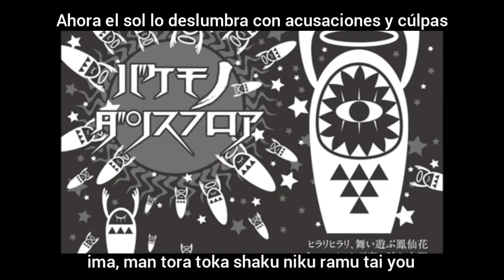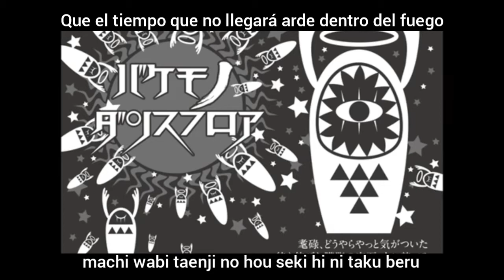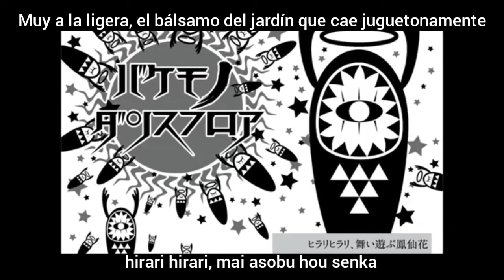bakemono Dance Floor (Hatsune Miku) sub español romaji